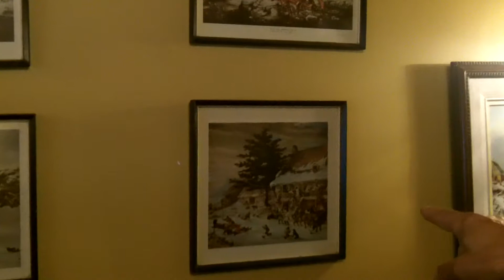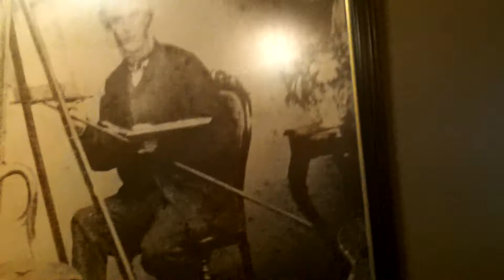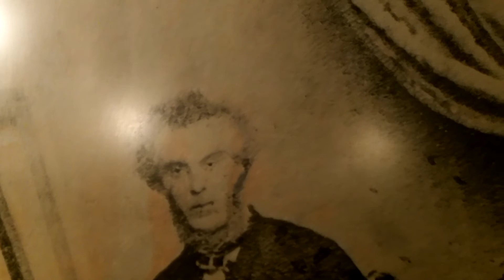Cornelius Krieghoff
Rue Cartier à Québec. Bistro-hôtel KRIEGHOFF qui fut l'atelier du celèbre peintre hollandais en 1853.